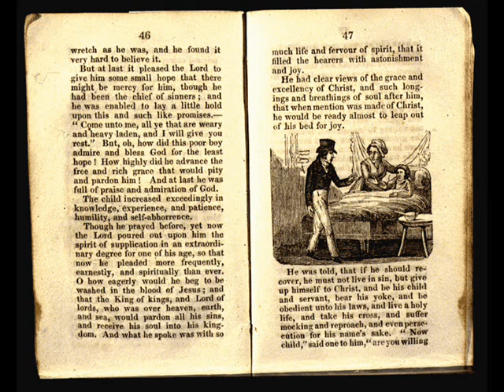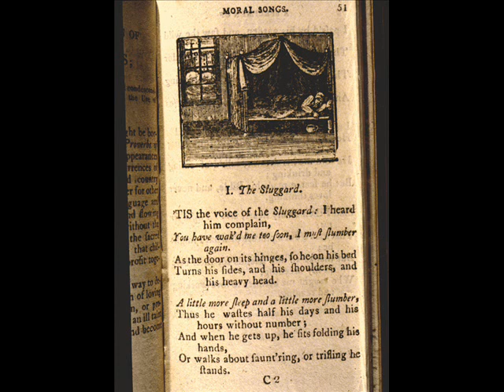Gedda, Deutekom 1970 live " Vieni fra queste braccia" I Puritani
Nicolai Gedda and Cristina Deutekom in a duet from I Puritani, live performance in Florence in 1970.